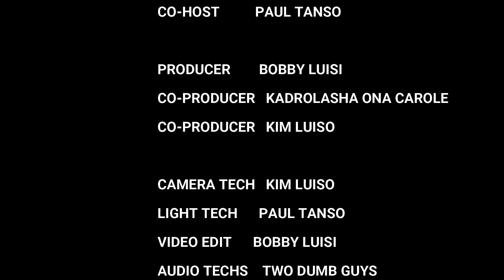B/PH MOB WARS OF THE 90s...WITH GEORGE ANASTASIA & DAVE SCHRATWIESER EPISODE TWO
GEORGE AND DAVE TALK ABOUT THE MAFIA CERIMONIES CAUGHT ON TAPE IN PHILLY AND THE STRUCTURE OF THE PHILLY MOB'S HIERARCHY FROM THE MOB WARS OF THE 90s, TO TODAY...BOBBY ALSO TALKS ABOUT THE PASSING OF BOBBY GENTILE WHOM WAS A MADEMAN IN HIS CREW...

GOD’S PLAN REVEALED… by ROBERT C LUISI JR… AMAZON.COM
God's Plan Revealed: Luisi Jr., Robert C.: 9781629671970: Amazon.com: Books